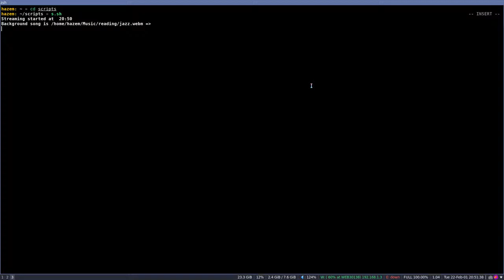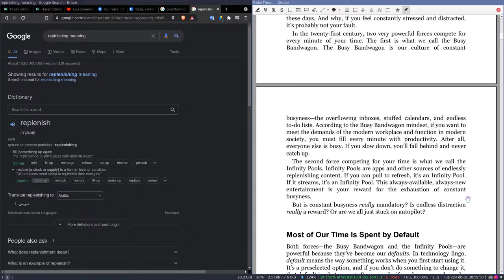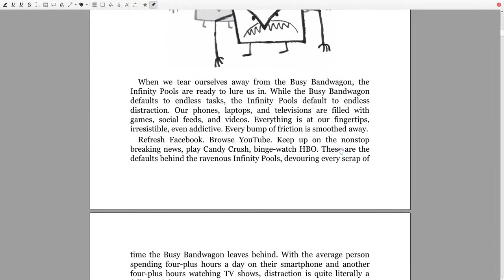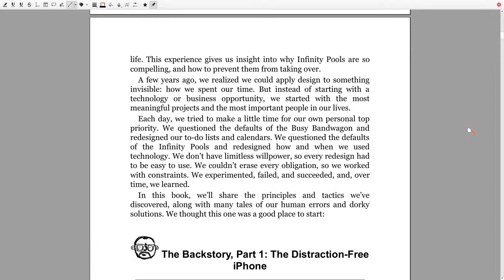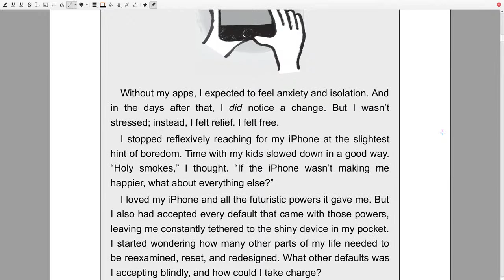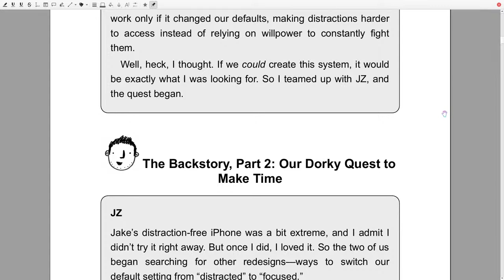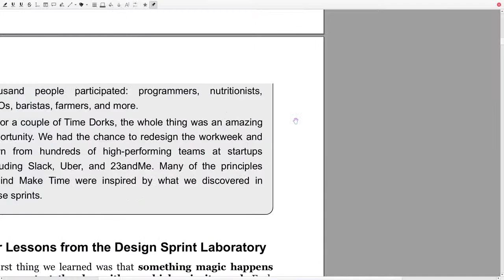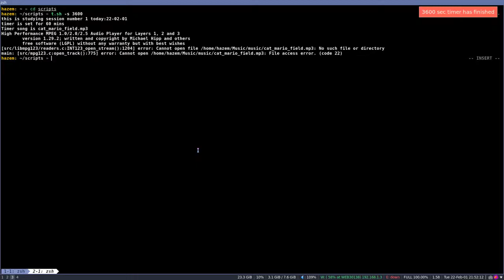Reading 1 hour every day book 1: Make Time #1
Today I decided to stream while reading for an hour every day for 100 days or more
Starting with Make Time: How to Focus on What Matters Every Day by John Zeratsky, Jake Knapp
This is supposed to help me improve my English accent and my ability to speak and story telling in English
This day 1 starting from page 1